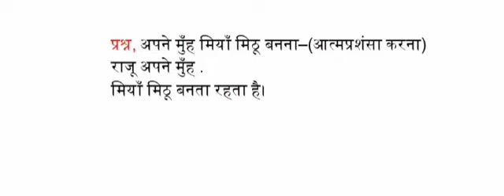अपने मुंह मिया मिठू बनना मुहावरे का अर्थ एवं वाक्य में प्रयोग क्या है